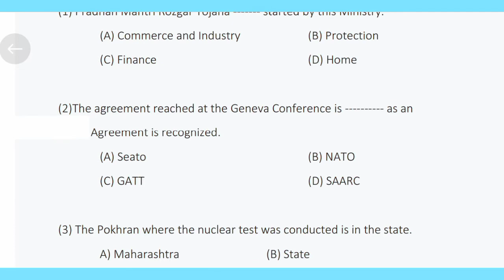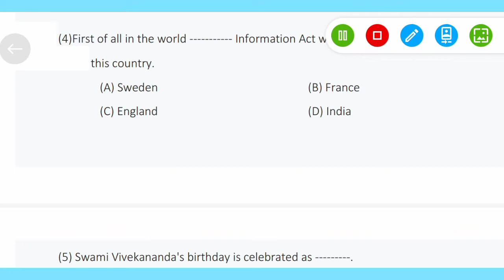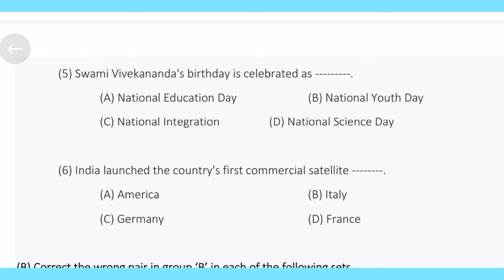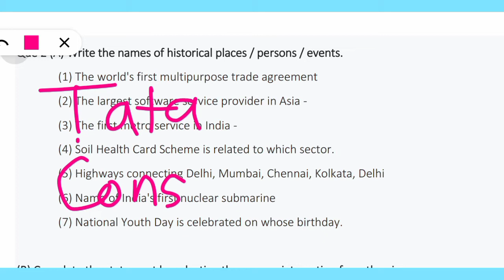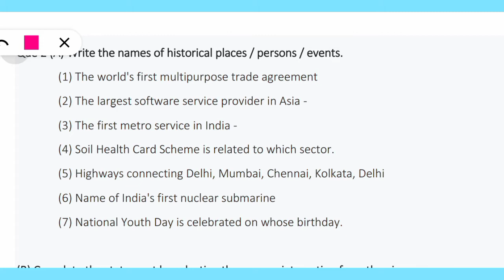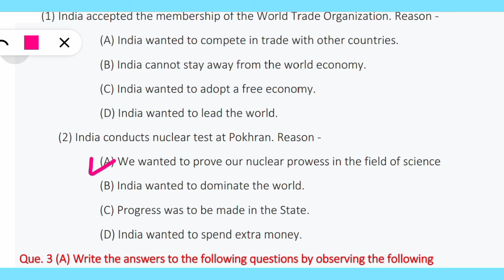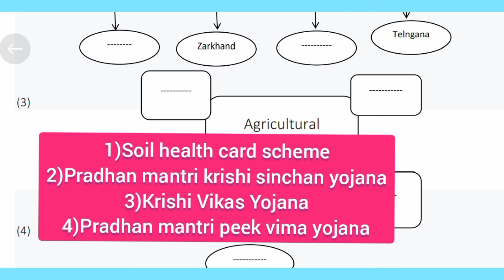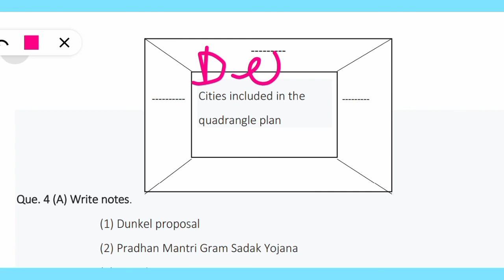class 12 arts history question Bank solution | Maharashtra board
Stylus pens for mobile

My mic🎙️🎙️🎙️

My tripod

My mobile📱📱📱